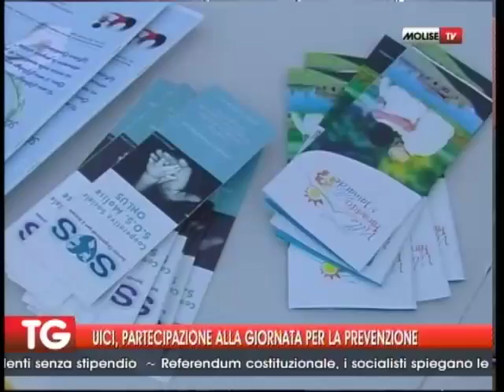UICI, PARTECIPAZIONE ALLA GIORNATA PER LA PREVENZIONE